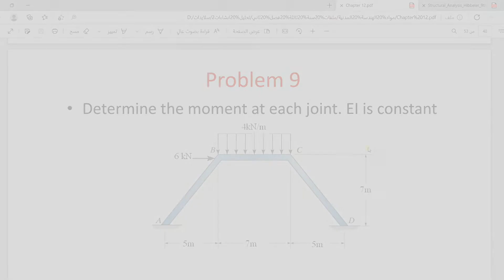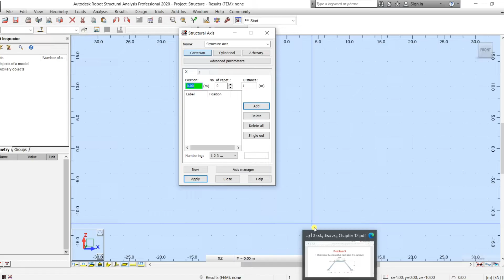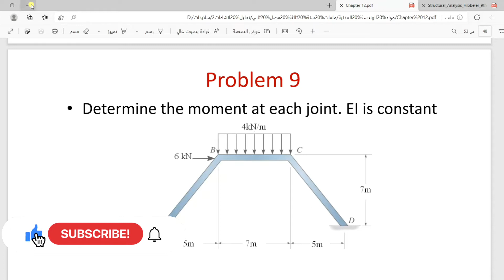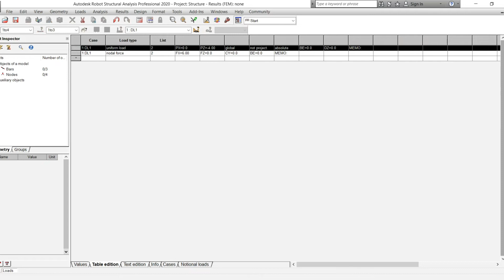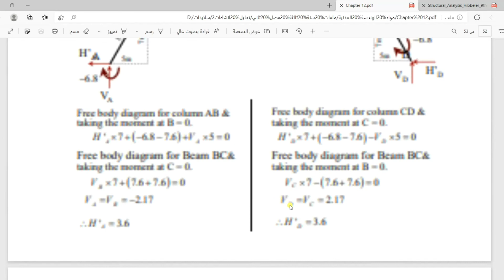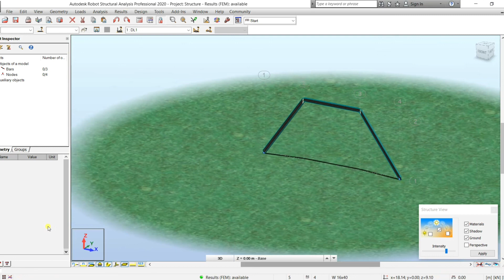Analysis of frame using robot structure EX11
السلام عليكم ورحمة وبركاته
في هذه السلسلة من الفيديوهات سنتناول شرح برنامج الربوت الإنشائي مع المهندس مصطفى الندر
دعواتكم لنا بالتوفيق والسداد

structure analysis using autodesk robot

Robot Structural Analysis Professional
Structure analysis using Robot structure